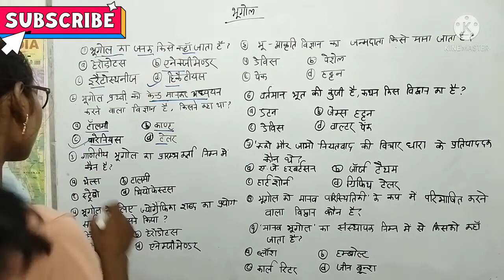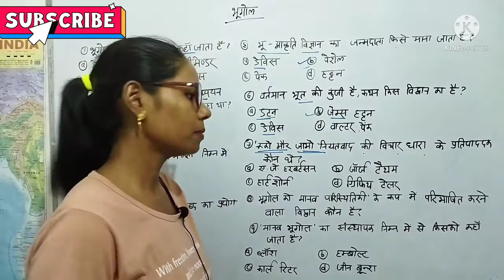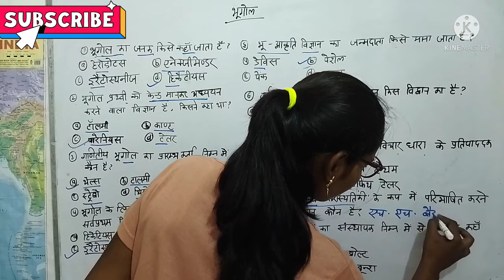Geography supertet Uppolice upssscvdo lekhapal Sscgd And Other Exam by sahab singh Sir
Geography supertet Uppolice upssscvdo lekhapal Sscgd And Other Exam by sahab singh Sir ‎@Khan GS Research Centre